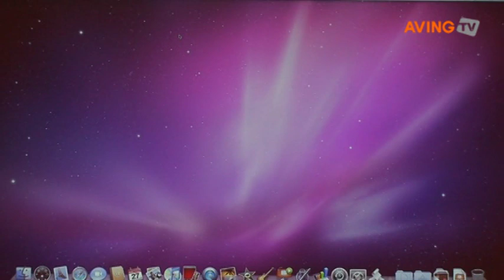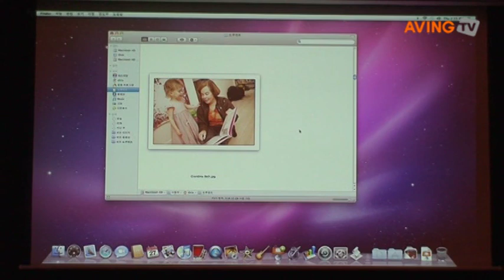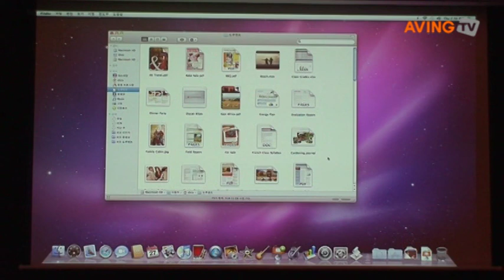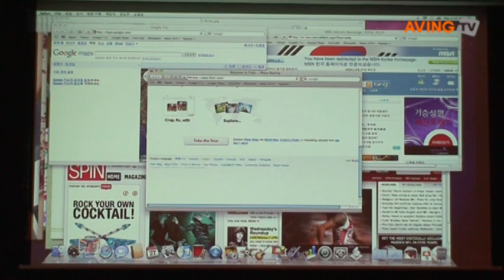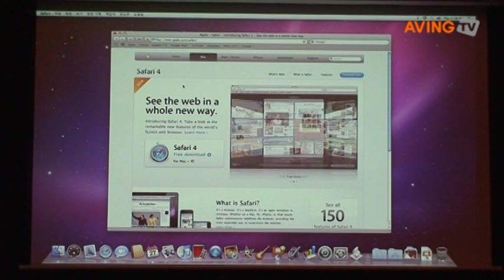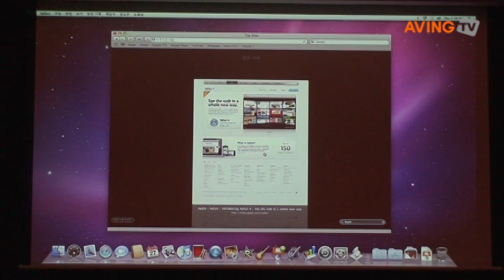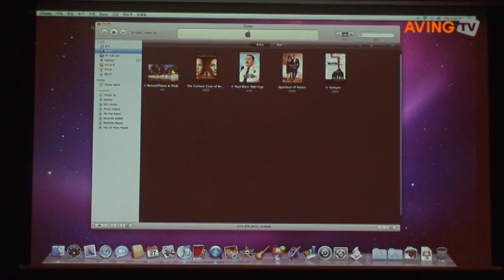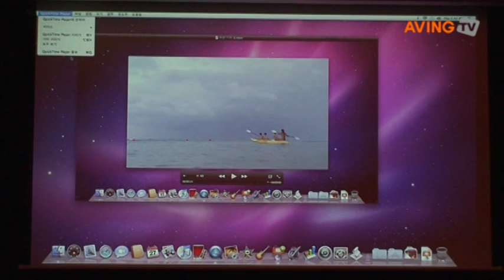애플, 신형 MAC OS '스노우 레퍼드' 데모 영상